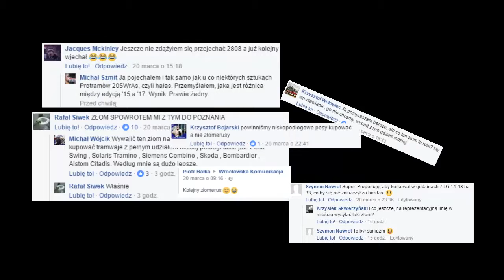Let's Play Symulator Transportu Kolejowego Part 25 - Nowa mapa i parę niespodzianek.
Symulator Transportu Kolejowego to gra wyprodukowana przez studio UIG Entertainment. Została wydana 22 lutego 2010 roku.

REC!: Mirilis Action!